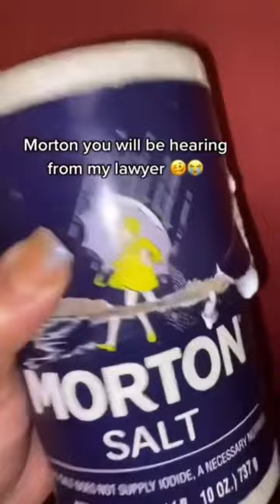Morton salt containers are only half full?